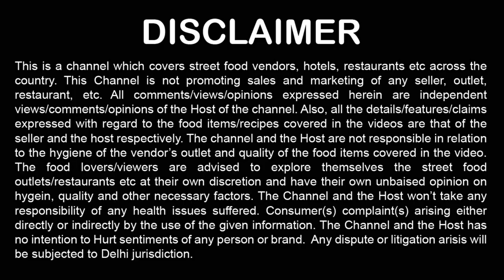Yogesh Ji ki Famous Jalebi Rabri ! Faridabad Street Food ! Indian Street Food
Faridabad Street Food ! Indian Street Food !  Food Vlogs India ! Yogesh Ji ki Famous Jalebi - Rabri - Gulab Jamun or Kesar Wala Doodh  NIT-1 Faridabad

We tried

Jalebi : 45 Rs. (250 Gram)

Rabri : 50 Rs. (125 Gram)

Gulab Jamun: 20 Rs. (2 Pc.)

Kesar Wala Doodh : 40 Rs. (Per Glass)

Price also mentioned on video 07:00

Cart Name: Yogesh Jalebi
Address: NIT-1 Faridabad ( Opposite Bikaner & FBB Mall)

Queries Solved

best street food in faridabad
faridabad famous street food
Delhi NCR Food Vlogs

If you want to suggest any Restaurant/Outlet or Cart.